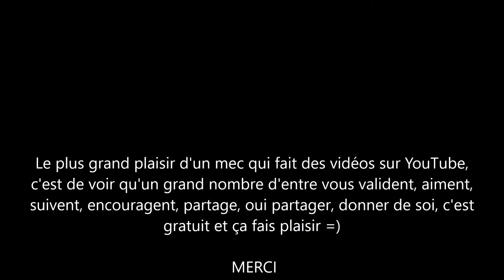TOMAHAWK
Pas de Blablaaaaa J'ai déjà tout dit !

Tomahawk Tuning

Lien vers la chaine que je kiff

Merci